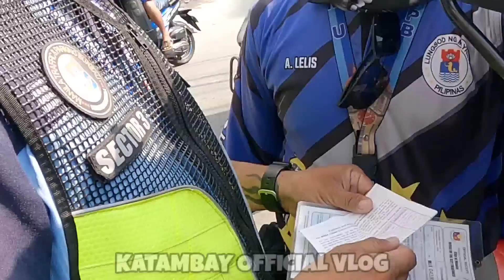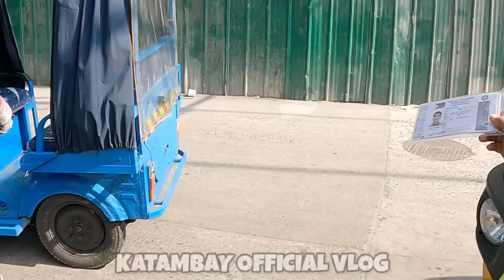IKAW TUMAHIMIK KANA WAG KA NG MAKULIT! TUMAKBO TAPOS MANGUNGULIT NA MAGPATICKET!TMU OPERATION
MAGANDANG ARAW PO, ANG TRI-WHEEL MANAGEMENT UNIT (TMU), AY ISANG DEPARTAMENTO NG LUNGSOD NG MAYNILA NA ANG SAKOP LAMANG AY MAG REGULATE O MAG INSPECT NG MGA TRI - WHEEL SA KAMAYNILAAN. HALOS KARAMIHAN PO NG KANILANG MGA NAHUHULI AY MGA TRICYCLE DRIVER NA WALANG LISENSYA, WALANG PERMIT, PASO ANG REHISTRO AT MGA COLORUM, HINDI PO NILA SAKOP ANG MGA SASAKYANG FOUR WHEELS, SINGLE NA MOTOR MAYRON PONG IBANG DEPARTAMENTO ANG NAMAMAHALA SA MGA NABANGIT, ANG TMU AY MAS KANILANG BINIBIGYANG PANSIN ANG MGA TRI - WHEEL DAHIL AYUN PO ANG IBINIGAY SAKANILANG SAKOP NG PAMAHALAANG MAYNILA BASE ITO SA CITY ORDINANCE 8291.